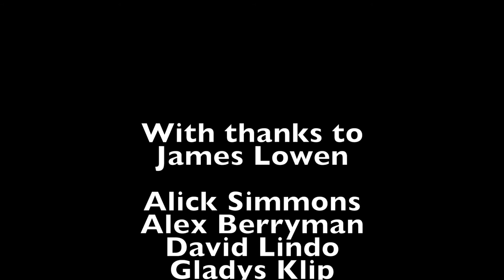52 European Wildlife Weekends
Stretching from the Arctic to its boundaries with Africa and Asia, Europe has enough exciting creatures amid jaw-dropping landscapes to fill an entire lifetime of wildlife-watching. In his new book, 52 European Wildlife Weekends, James Lowen details an incredible wildlife-watching experience for every weekend of the year. Here are some of the highlights.

Inspired to go on your own European wildlife weekend? Get some tips from James Lowen and Swarovski about the best binoculars to take with you